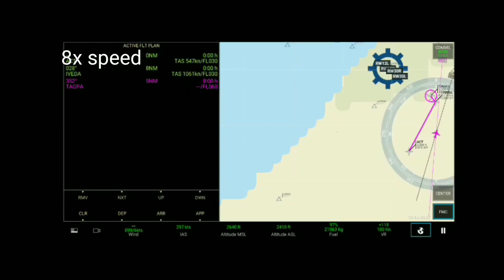Real Flight Simulator - BETTER THAN Infinite Flight?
A first look on Real Flight Simulator from RORTOS, is a very realistic flight sim and available with multiplayer but it's all paid. RFS is very similar to infinite flight but has some amazing cool features.This was a mod apk. Only 3 planes are available for free and others are paid. Next video some more features will be shown.